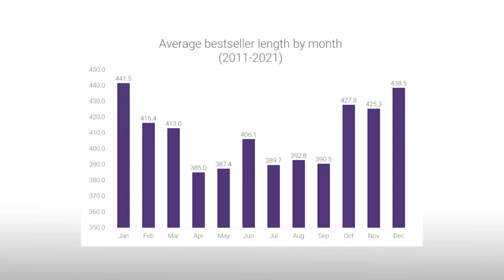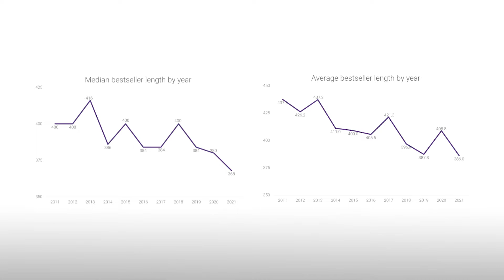Do Big Books Sell in 2022?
How big should my book be? This is one of the most common questions non-fiction authors ask. They see these short little books and think that will be easy and cheap to do and maybe it even sells better? Or, they see the big books that top the bestseller lists and think that they need to make a big book so people take them seriously. In this video Julie Broad of Book Launchers dives into some statistics to reveal the trend of book sales and discusses just how big your book should be. Whether you're just selling an e-book on KDP or you're trying to sell a lot of books on Amazon and beyond, you'll find insights in this video to help you determine the size of your book.